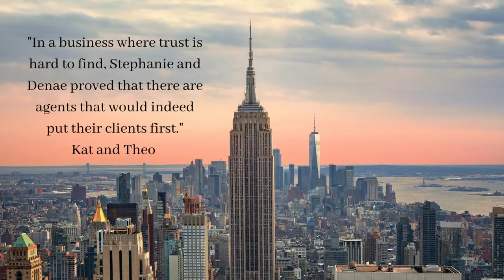Happy New Year from Denae and Stephanie!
Denae Montesi and Stephanie Rothenberg look back on a fabulous 2021 with over $30 Million in closed sales! Thank you to all of our clients and friends. Cheers to a bright 2022!